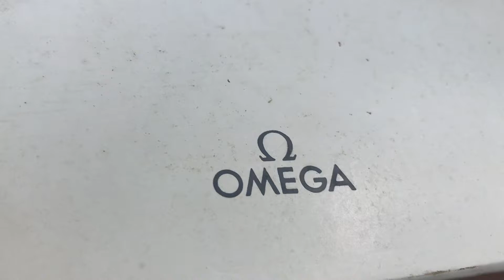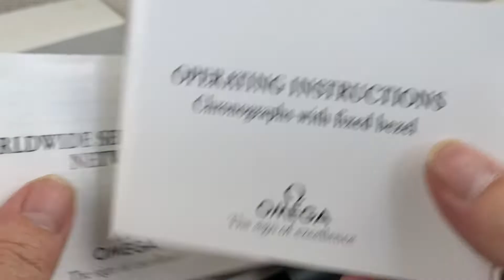Omega Speedmaster Leather Watch Box + Booklets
+ Omega Operating Instructions Booklet 03090550M
+ Worldwide Service Centres Network Booklets 0306730M

Watch dealers, collectors, and watch lovers, please ask for all other Omega items, ( I WILL FIND THE ITEMS FOR YOU AND LIST THEM ON MY EBAY STORE FOR YOU TO BUY )